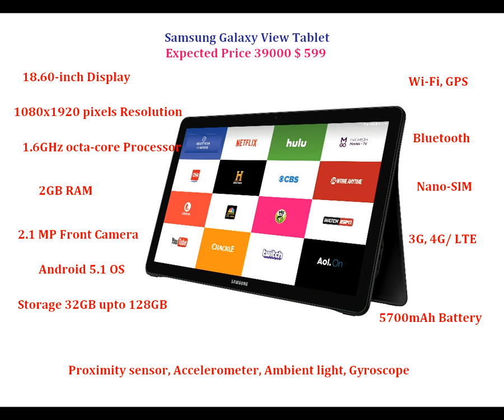World’s Biggest Tablet Samsung Galaxy View Tablet Price & Spec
Samsung Galaxy View Tablet comes with 18.60-inch, 1080x1920 pixels, 1.6GHz octa-core, 2GB, 2.1-MP, Android 5.1, Nano-SIM, 4G/ LTE..